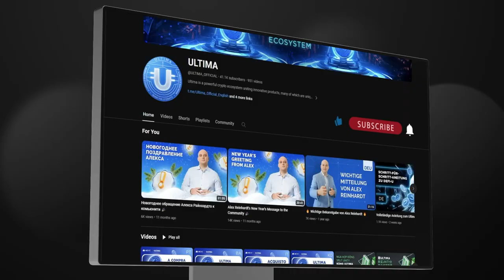¿Dónde encontrar información sobre Ultima? Alex Reinhardt responde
En este video, el creador de Ultima, Alex Reinhardt, te explicará dónde encontrar información actualizada sobre Ultima.